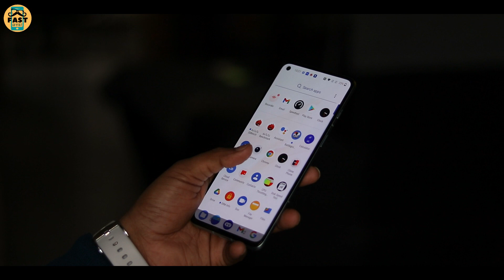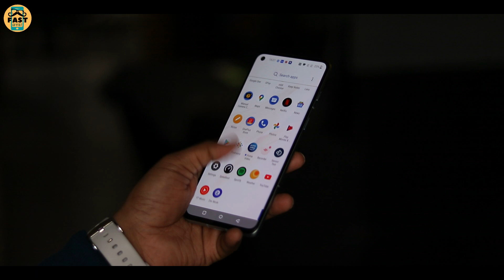Nothing Phone 1 Specifications l Best Phone Under 35000? nothingphone(1)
Nothing Phone 1 Specification l iPhone Killer l Best Phone Under 35000?

Video Highlights :-
00:00 Nothing Phone (1) Review (leaks ) Intro
01:24 Nothing Phone (1) unboxing
01:56 Nothing Phone (1) design
03:11 Nothing Phone 1 Display
03:37 Nothing Phone (1) Problems
03:49 Nothing Phone software
04:40 Nothing Phone (1) performance
05:18 Nothing Phone (1) camera
06:11 Nothing Phone (1) battery
06:42 Nothing Phone 1 Review (verdict)
07:00 Nothing Phone (1) Price